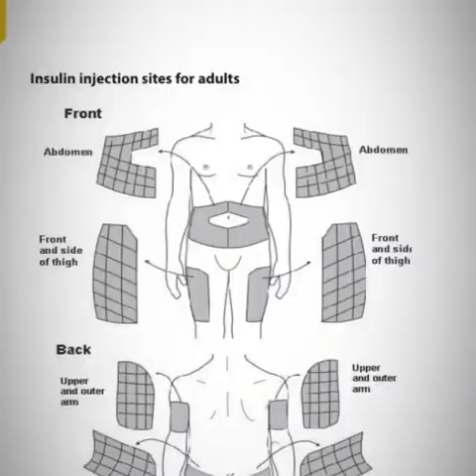DIABETES MELLITUS, WHAT YOU NEED TO KNOW?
Today’s video is about type one diabetes mellitus, signs and symptoms, management, side effects of insulin and how to reduce them.
Let me know of any questions you have regarding this topic. I will do a demonstration on insulin administration and drug interactions with insulin in my next video.